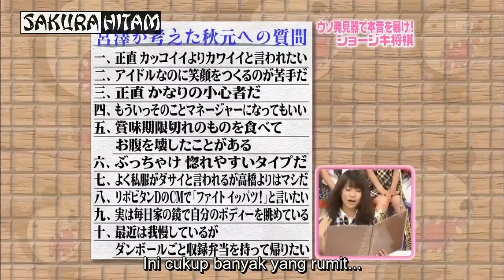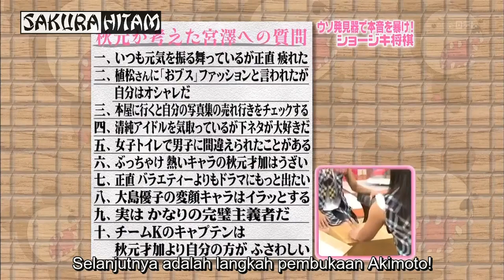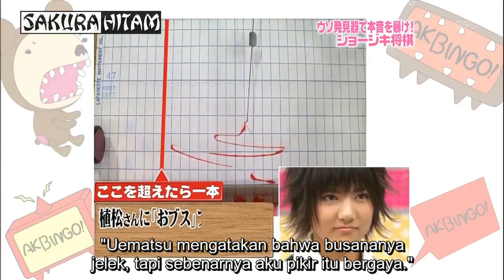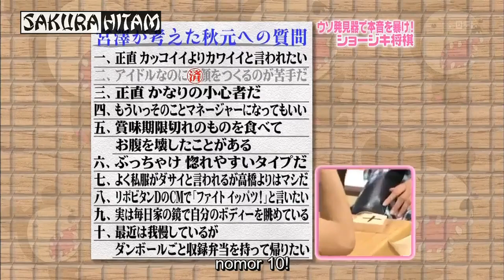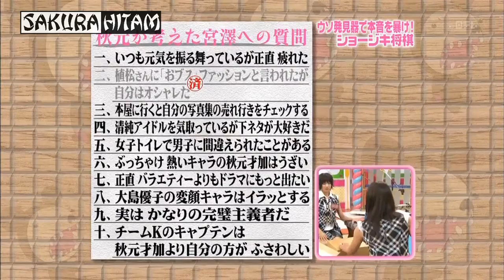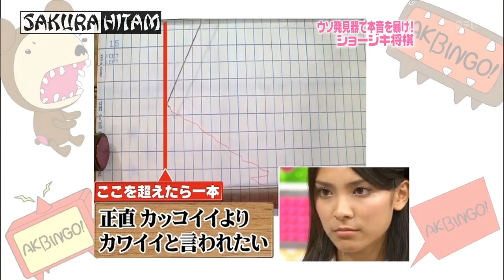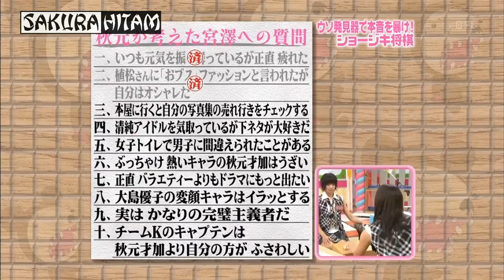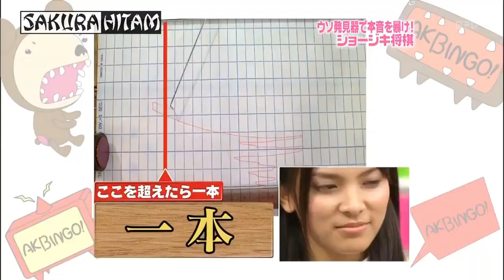(SUB INDO) Miyazawa Sae vs Akimoto Sayaka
Miyazawa Sae vs Akimoto Sayaka  (SUB INDO)

Ini adalah pertandingan kejujuran (shoujiki shougi) yg diadakan oleh tv show di jepang dengan nama acara AKBINGO!
dan pada pertandingan kali ini adalah
Miyazawa Sae (Sae) vs (Sayaka) Akimoto Sayaka (sub indo)

apakah fakta yg akan terungkap di antara keduanya ? nonton sampai habis ya~
Terima Kasih